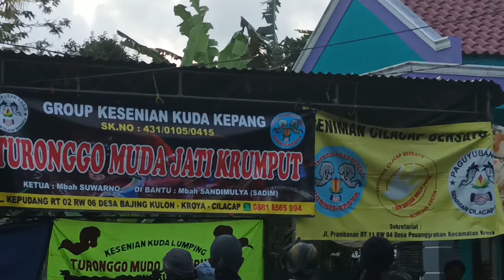POCONG APA YANG MERASUKIMU // JANTURAN EBEG TURONGGO MUDO JATI KRUMPUT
Selamat datang di channel youtube BAKUL INDANG OFFICIAL . Ini adalah kanal youtube terbaru yang kami buat dengan melibatkan berbagai tim yang ada
Nama : BAKUL INDANG OFFICIAL
Konten : MISTERI & KESENIAN banyak berisi video kompilasi seputar mistis dan hal hal terbaru tentang misteri di manca negara. Video dengan tema lain sebagiannya mungkin akan menghibur kalian juga